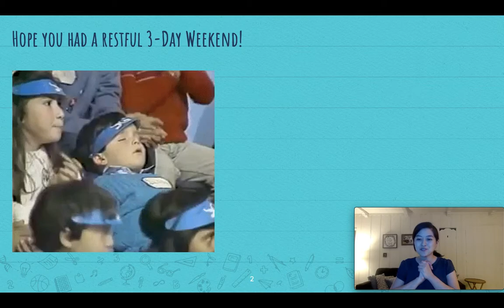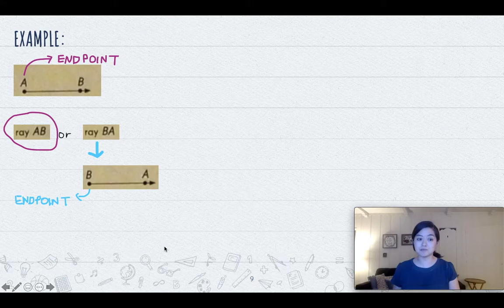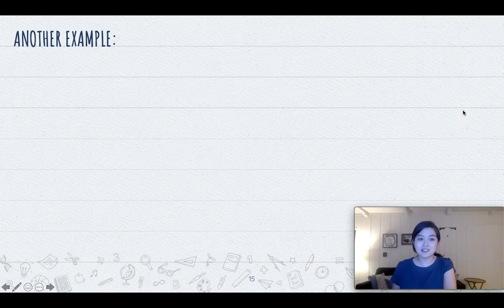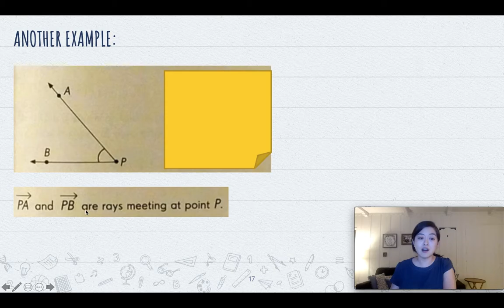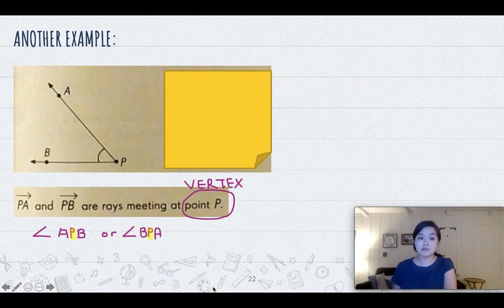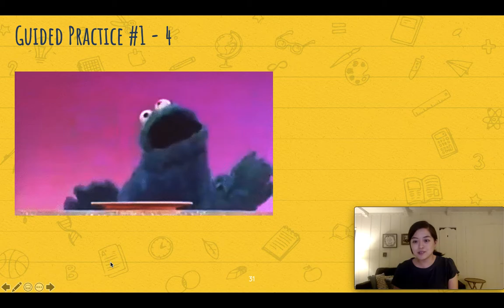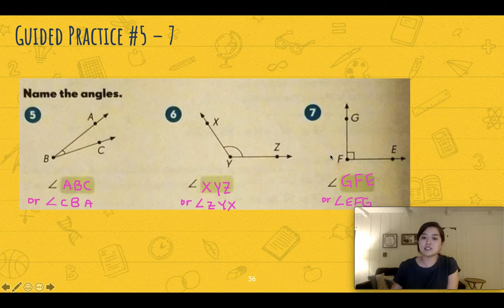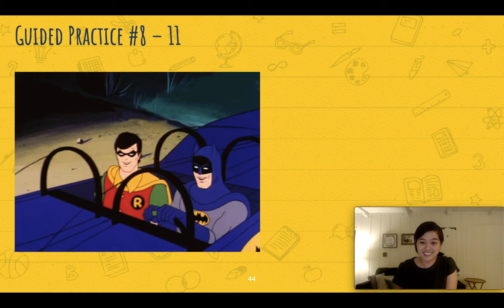Math 4 Presentation 5 26 Tuesday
Name Rays and Angles

Math 4 Singapore Math Math in Focus